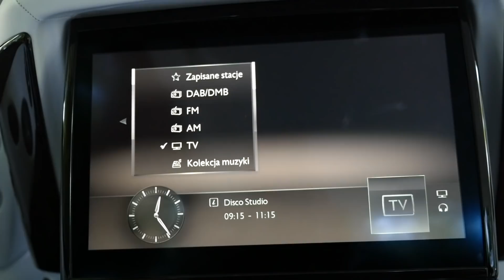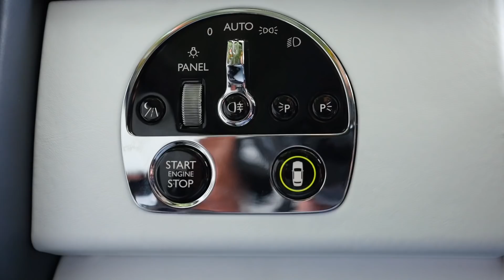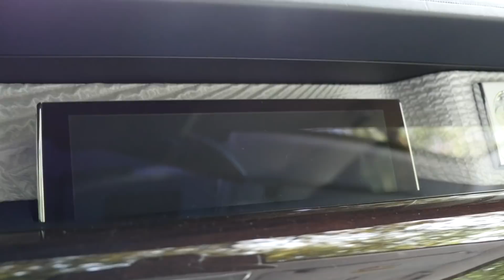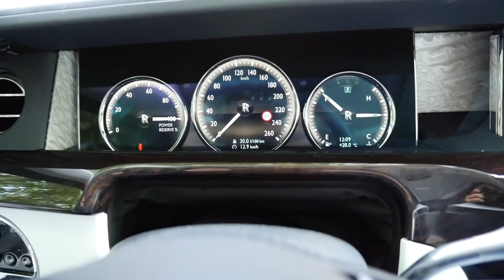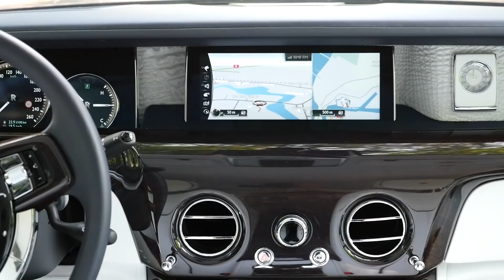Rolls-Royce Phantom 2018 (PL) - test i jazda próbna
Rolls-Royce to zawsze przyjemność, zza kierownicy i z tylnego fotela. To zawsze wyjątkowe wydarzenie. Tym razem miałem okazję doświadczyć 8. generacji modelu Rolls-Royce Phantom - najbardziej (wg Rolls-Royce'a) komfortowego samochodu. Jak się taką limuzyną podróżuje? Jak się ją prowadzi. Zapraszam was na spotkanie z nowym Rolls-Roycem Phantomem.

Cena od: 450 000 euro